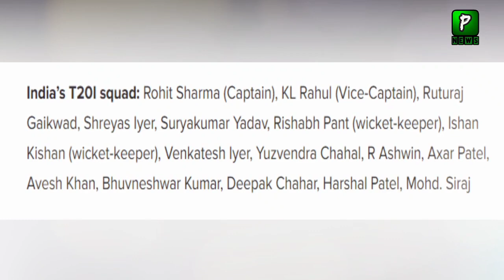Virat Kohli Out Of Squad vs Newzealand After World Cup | Indian Cricket | Cricket Analyst